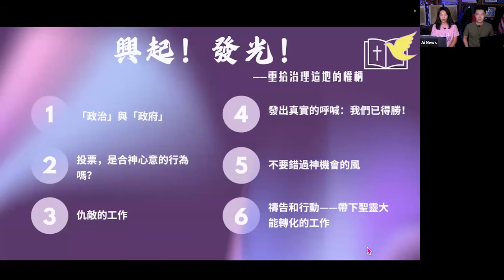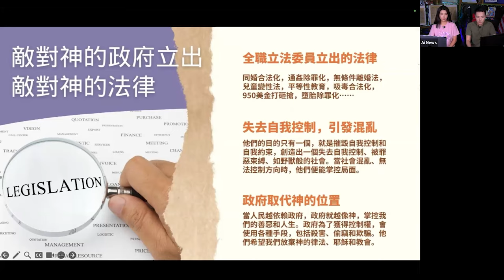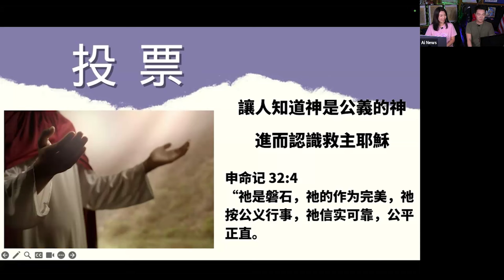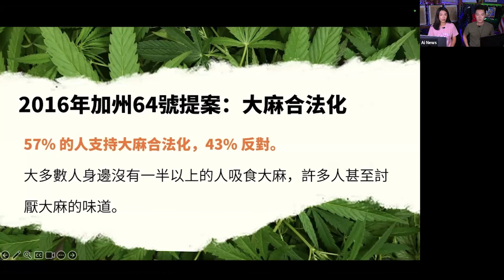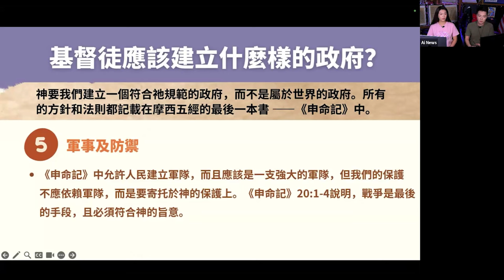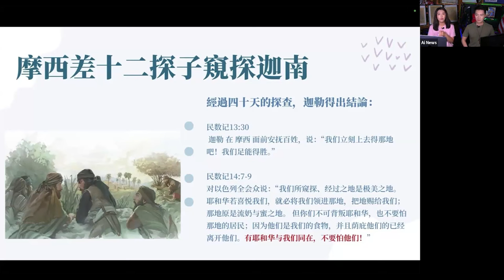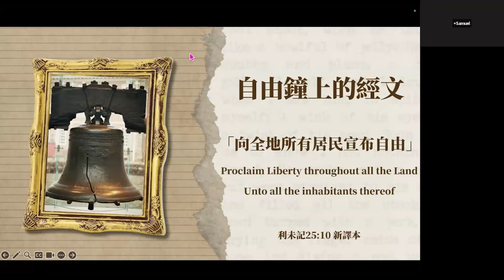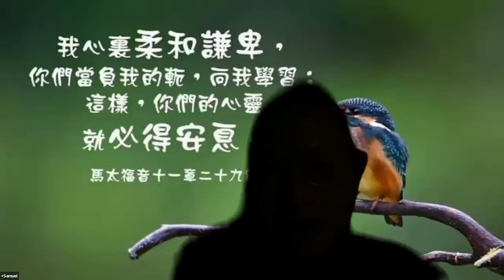公民教育篇 —[興起！發光！重拾治理這地的權柄] 20240911